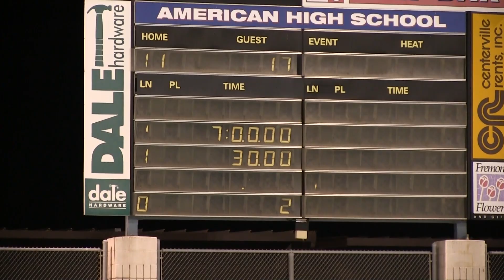2018 BV, Piedmont vs AHS Eagles Boys Varsity Water Polo 2018.08.30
2018 BV, Piedmont vs AHS Eagles Boys Varsity Water Polo 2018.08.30